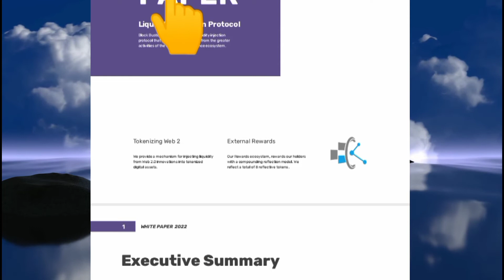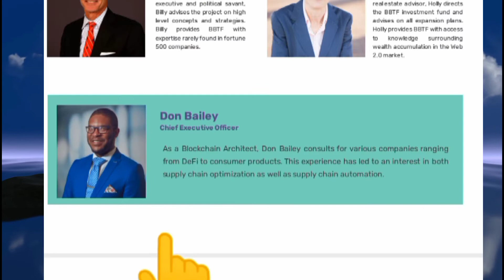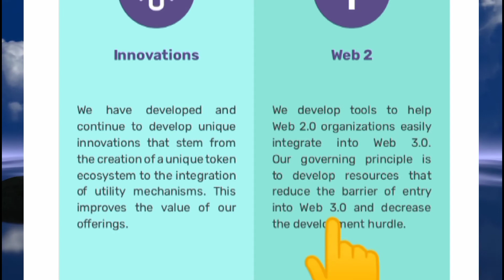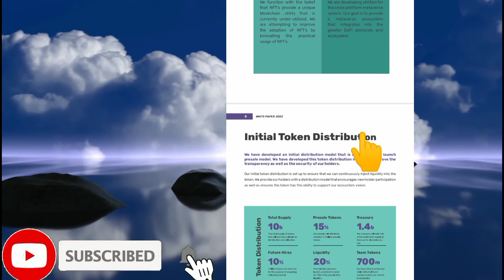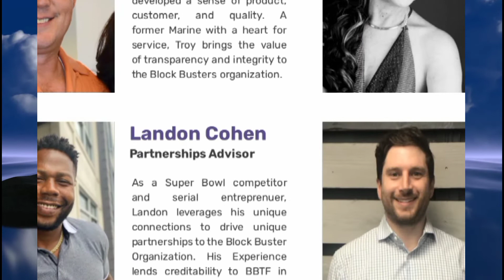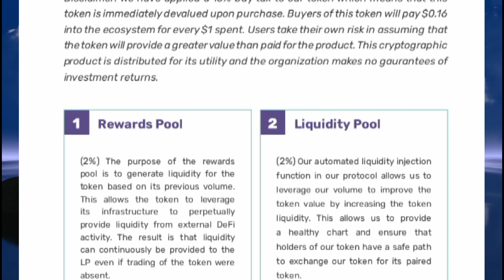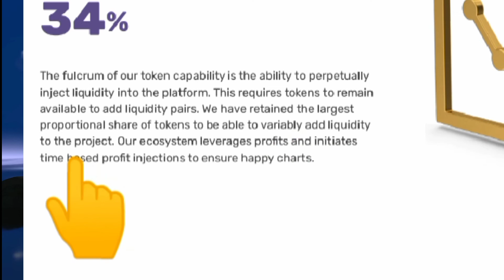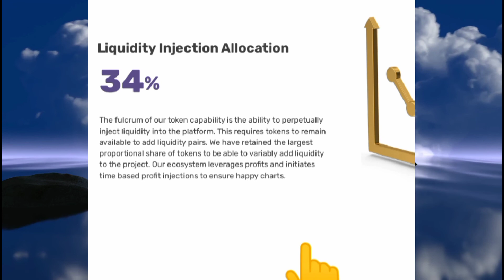Blockbusters Tech Token( bbtftoken) Honest Review: Is this another scam?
The blockbusters is a technology company that is about to launch their token called the blockbusters token. They just finished their presale and are expected to launch in five days from now on the safemoon swap and their is a growing fear of missing out (fomo) expecially by the safemoon community, but in this video, we looked at some few crucial questions to identifying if the blockbusters token is another scam just like the plethora of others or is this really a new innovative defi project that would tokenize web2.0 companies by providing them with the necessary tools that would help them migrate to web3.0 companies; which is exactly where the world wide web is gravitating towards.

We asked five basic questions some of which are answered in the white paper of bbtftoken or blockbusters token whereas the others can't be answered at the moment relying on the white paper in question, hence a response from the CEO of the blockbusters Tech; Don Bailey or Troy smothers would make things more clear.

                  LEGAL

As always, there is risk in business, those who excel in business take calculated risks.

Hence, I am not a financial advisor and nothing in my videos should be taken as legal financial advice. Make sure you do your due diligence before parting with your money.

Consequently, there are a lot of fraudsters on the web who may want to impersonate us for any reason, be reminded that we will never ask for your personal information or ask you to give us money, rather, you should be at the receiving end, and that happens when you win any of our giveaways